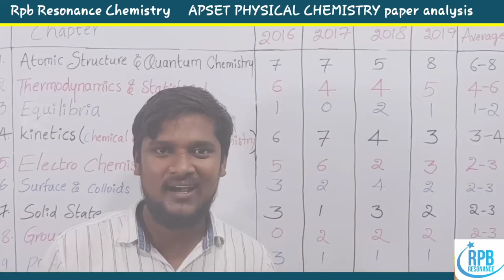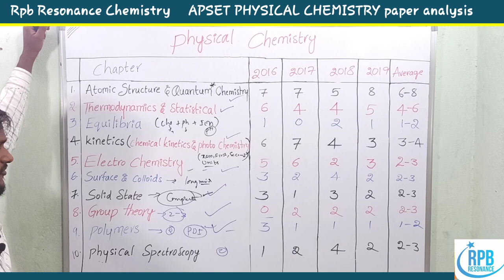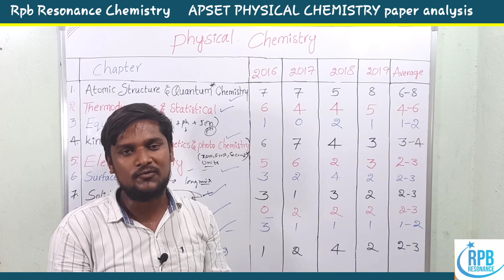APSET CHEMISTRY CHAPTERWISE WEIGHTAGE l Physical Chemistry apset chemical sciences